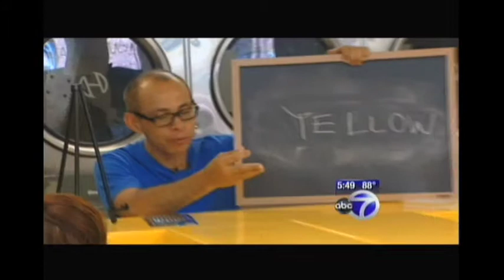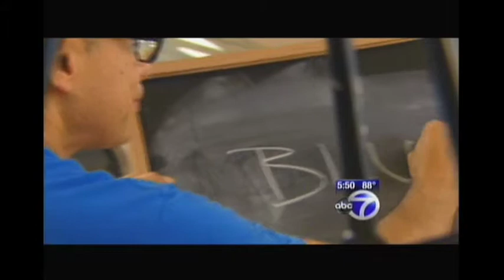The Inwood Laundromat Language Project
As a 2011 Artist-in-Residence with The Laundromat Project, Hector Canonge created a Public Art Project where the neighborhood laundromat, Magic Touch, was used as a school for teaching English to Hispanic immigrants. In addition, the project also served as a platform for collecting stories about the experience of learning a new language, and introduced participants fundamental skills to function in American society.